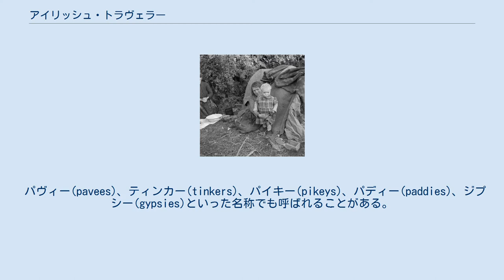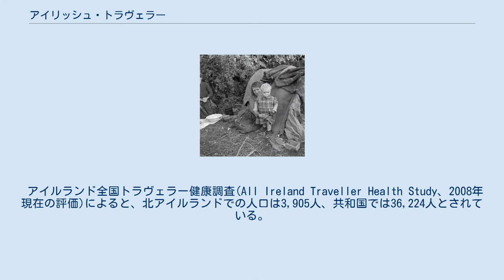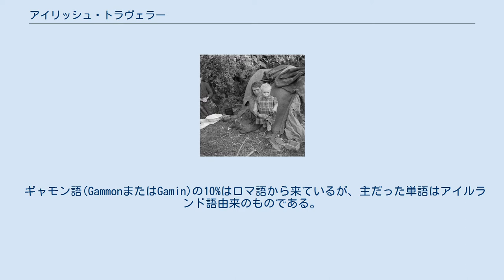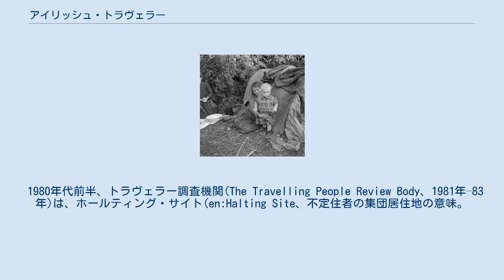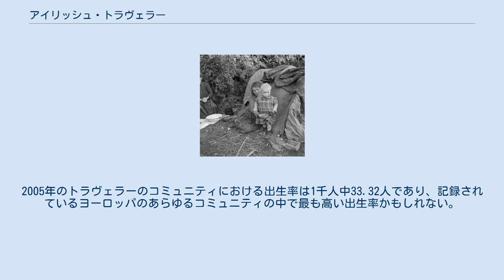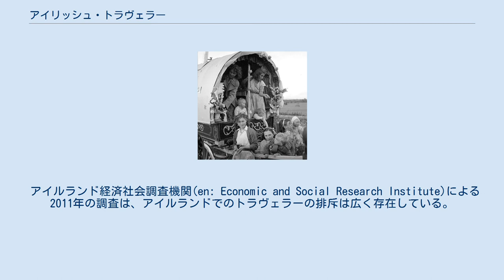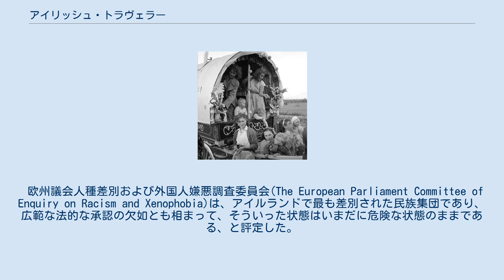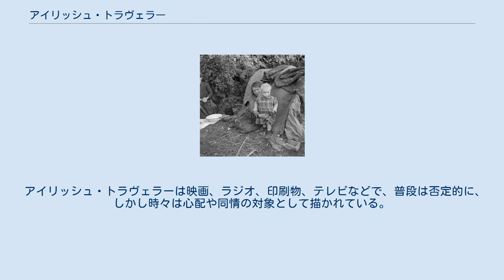アイリッシュ・トラヴェラー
アイリッシュ・トラヴェラー(Irish Travellers、アイルランド語: an lucht siúil、アイルランドの漂泊民の意)は、移動型民族集団の１つ。
広義のジプシーに含まれることがある。
 パヴィー(pavees)、ティンカー(tinkers)、パイキー(pikeys)、パディー(paddies)、ジプシー(gypsies)といった名称でも呼ばれることがある。
 主に英語を話すが、一部はシェルタ語やそれに似た符牒(en:Cant (language))を話す。
ほとんどがアイルランドにいるが、イギリスやアメリカにもかなりの人数で存在する。
 彼らの起源については様々な意見がある。
アメリカの1万人前後の人々のうちほとんどがジャガイモ飢饉の起こった1845年から1860年までの期間にアイルランドを去ったトラヴェラーの移民の子孫であり、そのうちの約2千5百人がノース・オーガスタ(en:North Augusta, South Carolina)郊外のマーフィー村(Murphy Village)に住んでいる。
 トラヴェラーが自分自身のことを表現するときは、ミンキヤー(Minkiers)、パヴィー(Pavees)、あるいはアイルランド語のan Lucht Siúil("歩く人々"を意味する)といった言葉を使う。
 その他、トラヴェラーはアイルランドでは、単語の意味そのままにティンカー(Tinkers、鋳掛屋の意味)やアイティナラント(Itinerants、不定住者や遊牧民の意味)、あるいは差別語としてナッカー(en:Knackers、廃馬処理業者の意味)といった表現も使われる。
 このような表現のいくつかは伝統的に彼らによって担われてきた仕事を意味している。
tinker (またはtinsmith)は、例えば、瓶(pot)や鍋(pan)といったブリキ細工の修理であり、knackerは屠殺(en:horse slaughter)対象の古馬や死馬の取得を意味する。
ティンカーと特にナッカーは、アイルランドにいるトラヴェラーに対する差別用語として使われている。
 ジプシー(gypsy)という言葉は、イングランドとスコットランドに住む大陸からイギリスに来たロマ( エジプト民族と考えられた)に対する表現として、16世紀の記録に初めて登場する 。
 その他、ひどく見下した表現として、パイキー、ジッポ(gypoないしgippo、Gypsyのなまり)といった言葉も使われる。
 アイルランド共和国における2006年の国勢調査は、アイリッシュ・トラヴェラーの人口を22,369人と報告している。
 1千7百人から2千人が北アイルランドにいると見られている。
 2006年のアイルランド共和国の国勢調査によって、都市部の人口が20,975人が、農村地帯の人口が1,460人であることが明らかにされた。
共和国全体の人口に占める割合は0.5%だが、高い比率を示す地域がいくつかある。
チュアムでは人口の7.71%を占める。
 年齢別でみると、0歳–14歳は9,301人であり、トラヴェラーの人口の41.5%を占める。
15歳–24歳は3,406人であり、15.2%を占める。
また、トラヴェラーの人口の半数近くである48.7%が0歳–17歳の子供である。
 アイルランド全国トラヴェラー健康調査(All Ireland Traveller Health Study、2008年現在の評価)によると、北アイルランドでの人口は3,905人、共和国では36,224人とされている。
 2011年、 "アイリッシュ・トラヴェラー"(Irish Traveller)が、広義のジプシー/トラヴェラー(Gypsy/Traveller)の一部として、国勢調査のカテゴリーに初めて導入された。
自己申告のジプシー/トラヴェラーとアイリッシュ・トラヴェラーを合わせた人口は63,193人となった。
ただし、最近のイギリス在住のトラヴェラーについての見積もりは、イギリスのジプシー/ロマや他のトラヴェラーのグループを構成する全体概算30万人の 一部として、1万5千人前後で推移している。
 ロンドンのハーロウとブレントの2つの特別区は、アイリッシュ・トラヴェラーの人口が目立つ地域である。
そのような様々な公的な居住地に加えて、何人もが地方自治体住宅(Local Authority ...